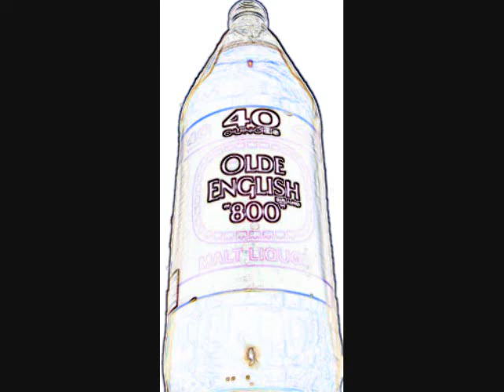G Mack VS Grit Boyz ... DJ MASHUP MIX